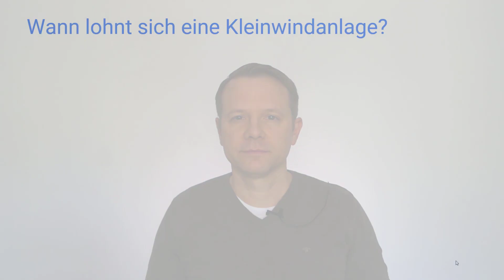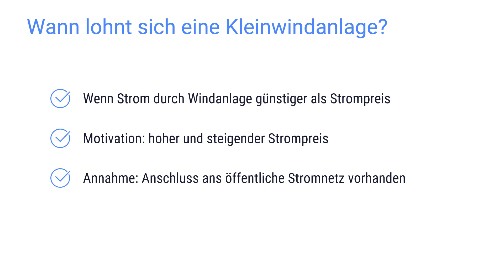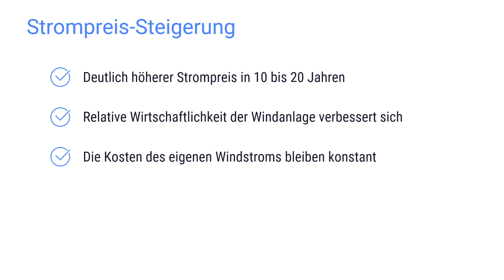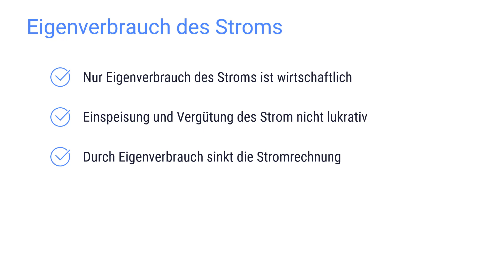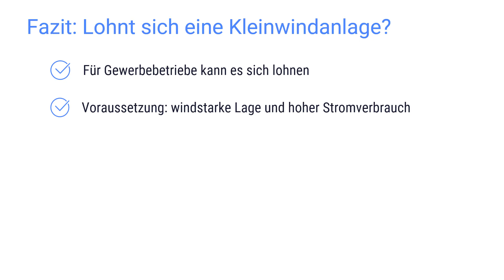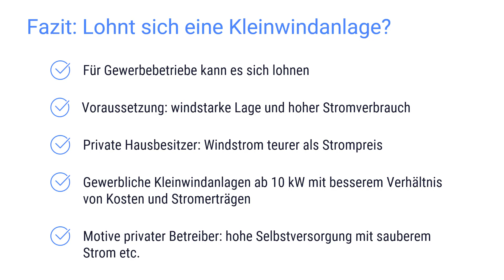Lohnt sich eine kleine Windanlage fürs Haus? [Private und gewerbliche Nutzung]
Ist die Investition in eine kleine Windkraftanlage wirtschaftlich? Kann man damit eine Rendite erwirtschaften oder effektiv Stromkosten sparen? Die ehrliche Antwort vom neutralen Experten…

Über den Kleinwindkraft-Kanal
Mein Name ist Patrick Jüttemann. Als neutraler Experte und Fachautor zeige ich Gewerbebetrieben und Privatleuten, worauf es bei Kleinwindkraftanlagen ankommt. Dazu gehört die Integration von Kleinwindanlagen mit Solaranlagen, Batterien etc.

So bleiben wir in Kontakt
Gratis E-Book und Newsletter (Mein Fachportal):